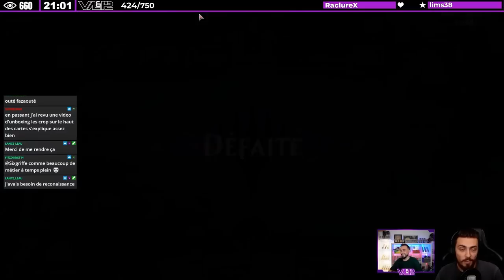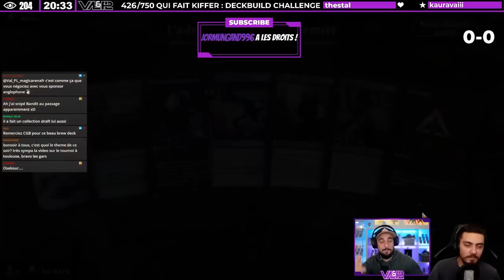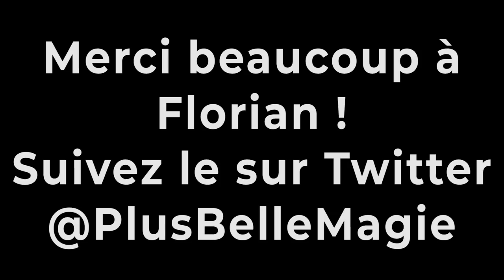JOYEUX NOËL A TOUS ! COMPILATION DE NOS MEILLEURS MOMENTS SUR ARENA !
& Obtenez un pack de démarrage spécial [Disponible pendant les 30 prochains jours]

Lundi : Val&PL à partir de 19h ( Qui fait Kiffer ? )
Lundi : PL à partir de 10h
Jeudi : Val à partir de 10h
Vendredi : Val à partir de 10h

Intro 00:00
OP BLOODLINE 01:31
Best Of 03:10